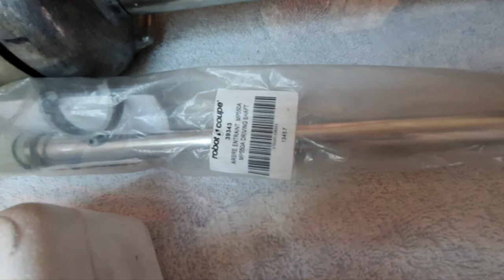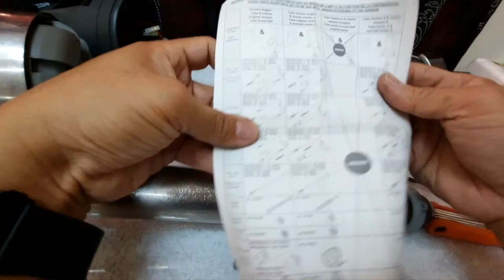Robot Coupe MP550 Ultra. How to remove replace driving shaft and Bell mixing blade.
ROBOT COUPE HAND BLENDER MP550 DRIVING SHAFT AND SEAL REPLACEMENT